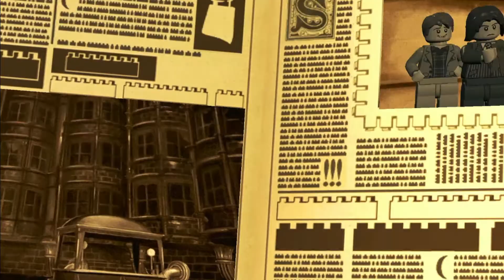LEGO Harry Potter 5-7 - A Veiled Threat - Gameplay Part 10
LEGO Harry Potter Collection Year 5-7
Nintendo Switch Game
Gameplay Part 10 - A Veiled Threat